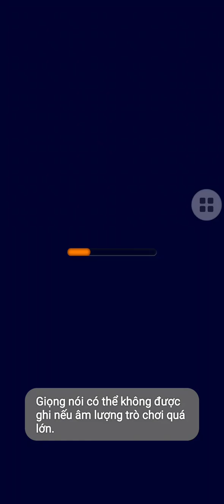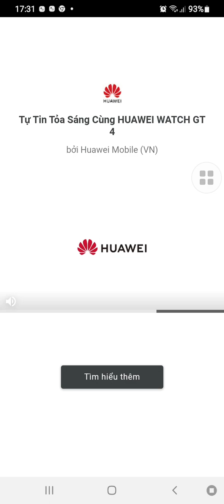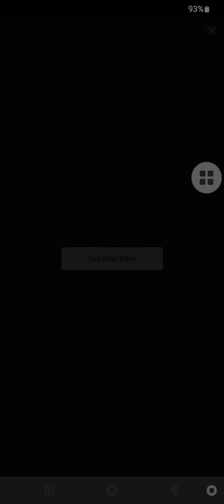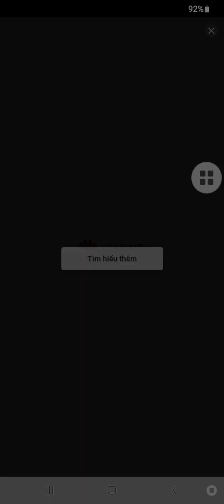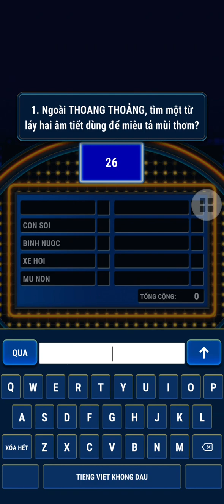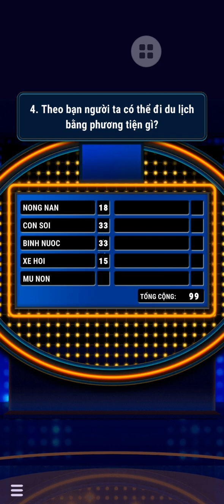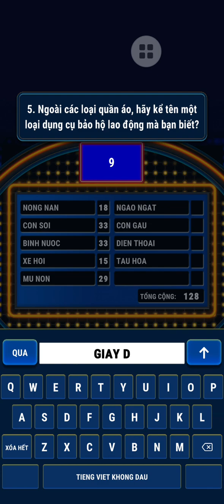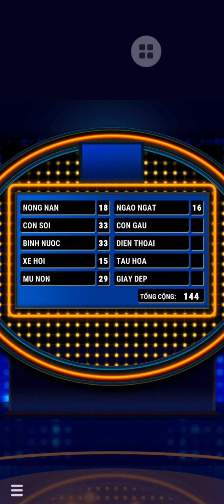Khảo sát 100 2024 - Tập 49 (12/10/2023)